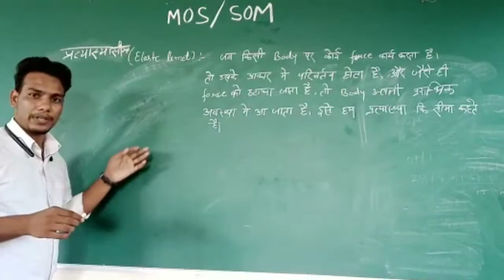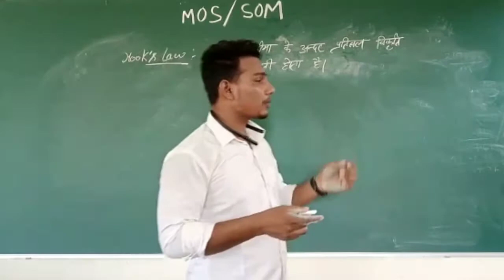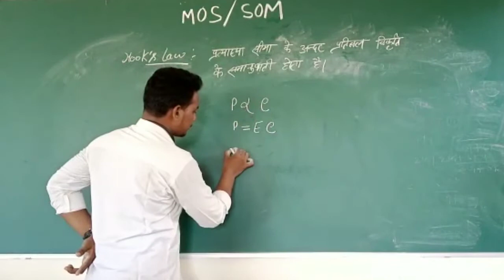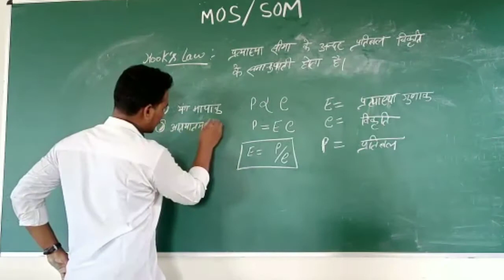Live 🔴 Stress_and_Strain_Lesson:-1 Mechanical_and_Civil_vol :-3 MOS and SOM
Hi

Namskar dosto

Diploma technical study
Live 🔴 Stress_and_Strain_Lesson:-1 Mechanical_and_Civil_vol :-2 MOS and SOM:-1 Mechanical_and_Civil_vol :-2 MOS and SOM